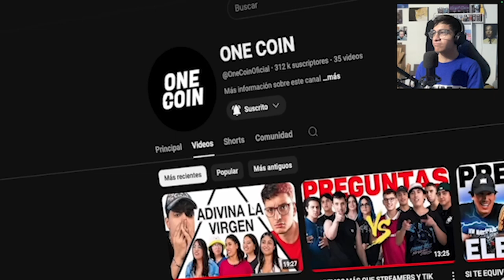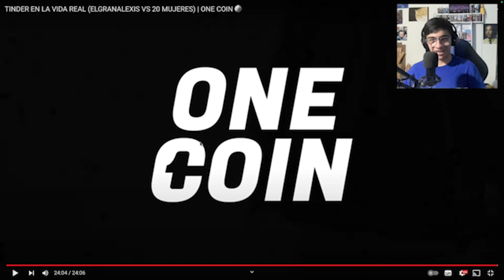Reaccionando a Tinder en la vida real con @ElGranAlexis vs 20 mujeres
Hola chaparritos, el día de hoy les traigo esta reacción a este videazo de la uno moneda cawn.
Comenten si debería reaccionar a más videos de la one coin y comenten si quieren que reaccione a algún video en específico.

Tags (ignorar)
one coin
one coin reacción
video reaccion one coin
puvlo
el gran alexis
vlog el gram alexis
entrevista one coin